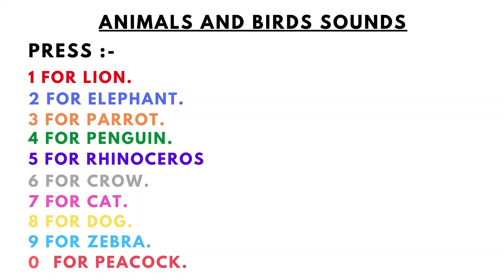YouTube Voice Player - Play animals and birds sounds with your computer keyboard/Smartphone!!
YouTube Voice Player - Play animals and birds sounds with your computer keyboard!!

If you are a smartphone user you can click on these timestamps:

0:24 Lion

0:48 Elephant

1:12 Parrot

1:36 Penguin

2:00 Rhinoceros

2:24 Crow

2:48 Cat

3:12 Dog

3:36 Zebra

0:00 Peacock